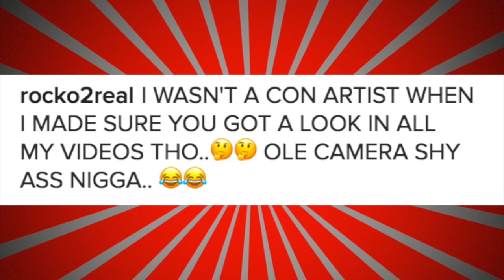Rocko "Exposes Future Releases Old Footage With Gucci Mane"